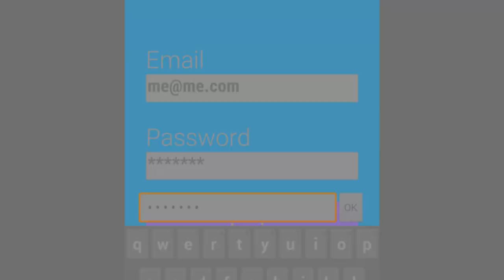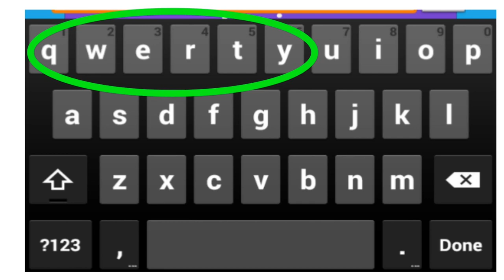Reason for our Keyboard arrangements explained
In this this video,Reason for our Keyboard arrangements explained

      QWERTY is a keyboard design for Latin-script alphabets. The name comes from the order of the first six keys on the top left letter row of the keyboard (Q W E R T Y). The QWERTY design is based on a layout created for the Sholes and Glidden typewriter and sold to Remington in 1873. It became popular with the success of the Remington No. 2 of 1878, and remains in widespread use.